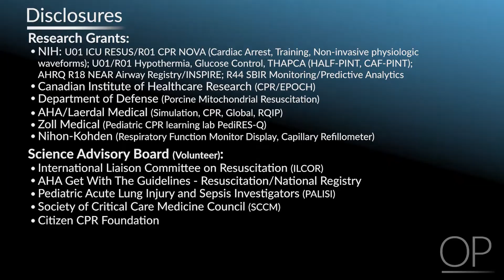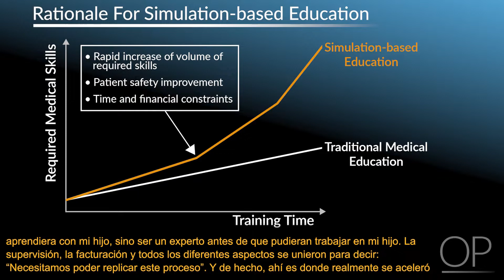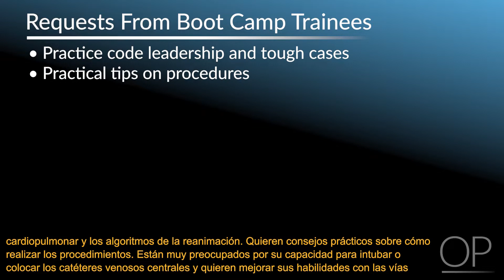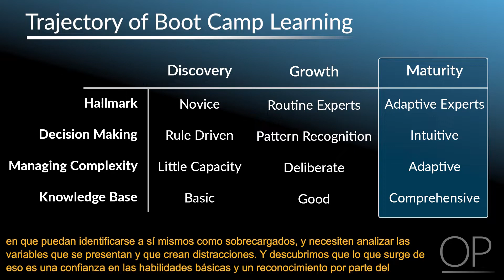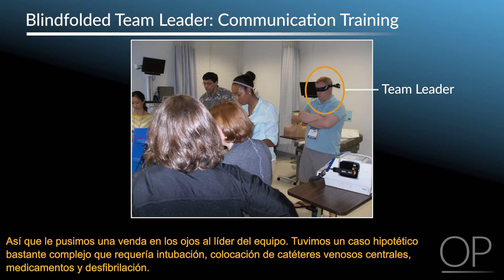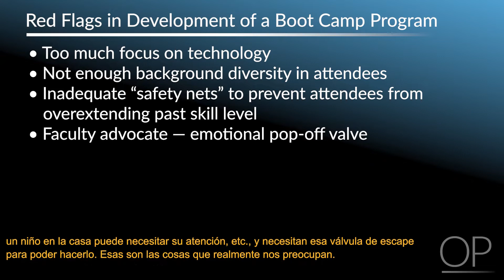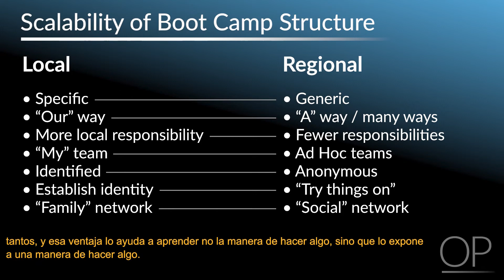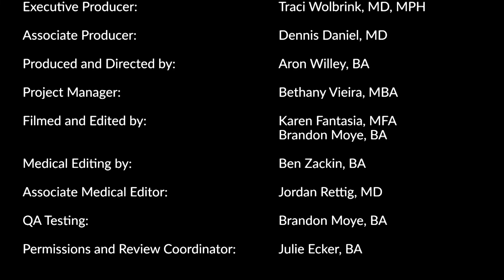Boot Camps and Critical Care: The Future of Medical Training by V. Nadkarni, et al. | OPENPediatrics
In this video, Dr. Vinay Nadkarni, Professor and Endowed Chair in Critical Care Medicine at The Children's Hospital of Philadelphia and The University of Pennsylvania Perelman School of Medicine, discusses boot camps, orientation, and the next steps in the training of critical care fellows. He outlines the development of methodology through the years and points to some trends that we can expect for the future of boot camp training programs.

Initial publication: January 21, 2020.